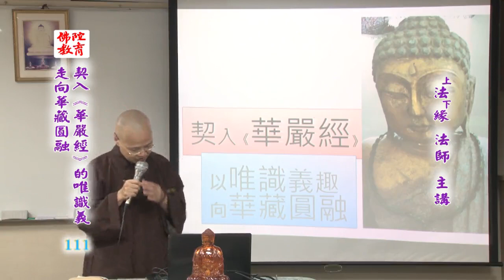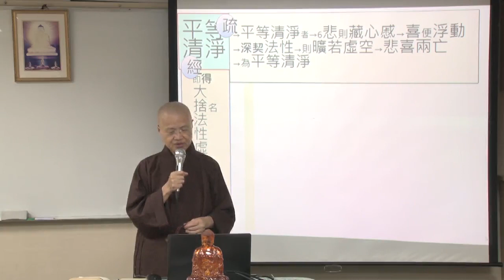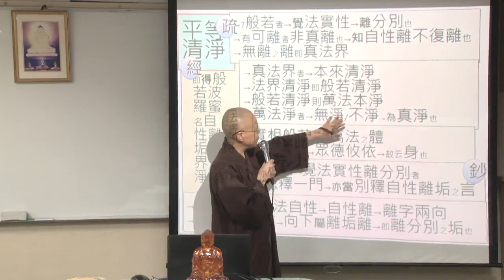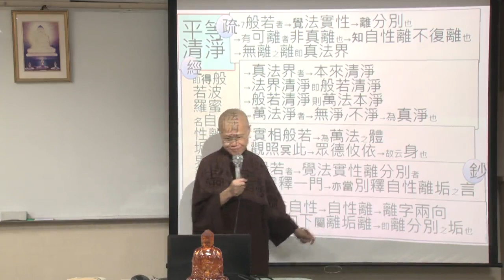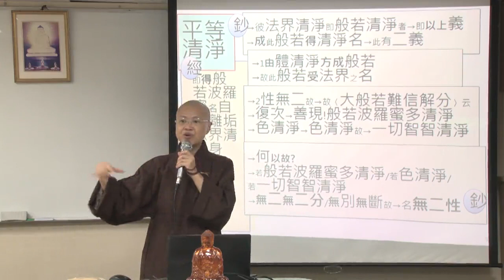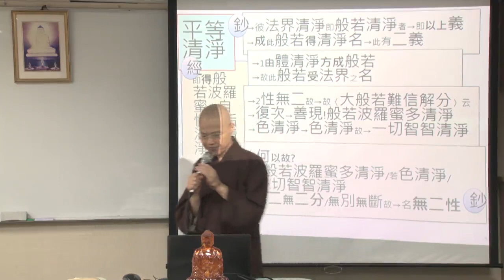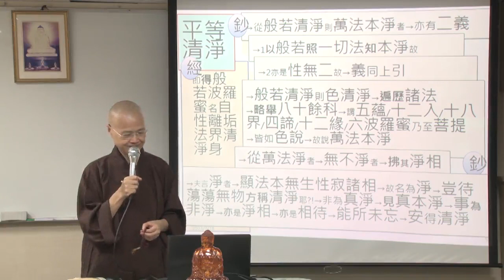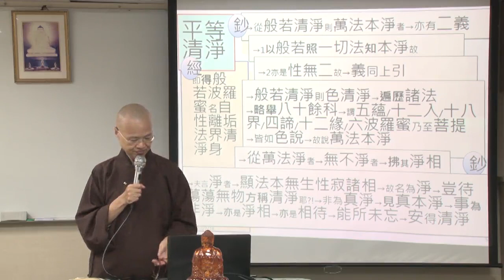契入《華嚴經》的唯識義走向華藏圓融--第111集/法緣法師主講